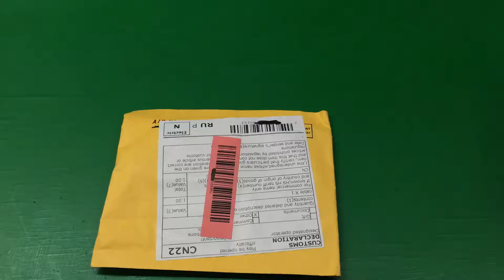Multicolor Micro USB Cable USB2.0 Data sync Charger cable For Samsung galaxy i9300 S3 S4 for HTC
Multicolor Micro USB Cable USB2.0 Data sync Charger cable For Samsung galaxy i9300 S3 S4 for HTC ,Most micro USB android phone